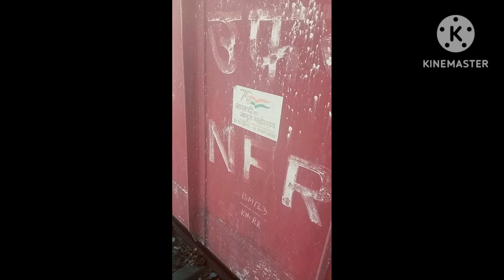my first vlog